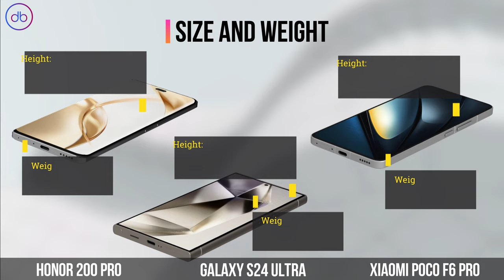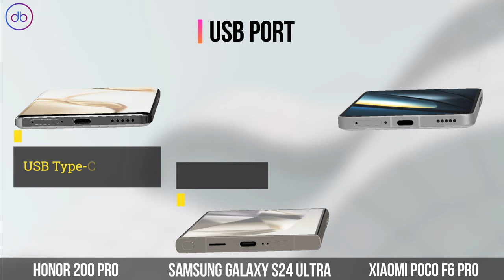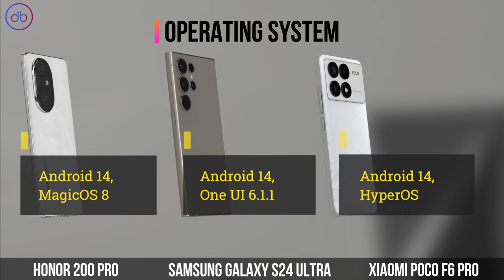Honor 200 Pro vs Galaxy S24 Ultra vs Poco F6 Pro | Specs & 3D Comparison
FULL SPECS COMPARISON:  HONOR 200 PRO vs SAMSUNG GALAXY S24 ULTRA vs POCO F6 PRO

Compare,Decide,Enjoy!